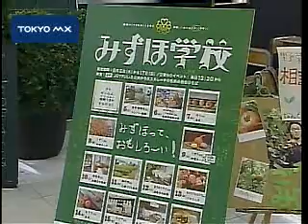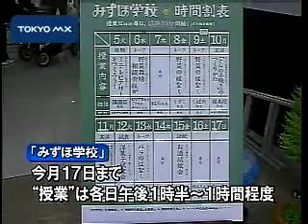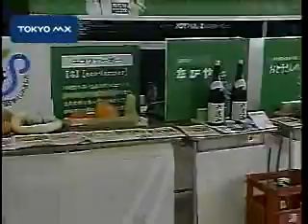瑞穂町の良さをPR 「みずほ学校」開講中！